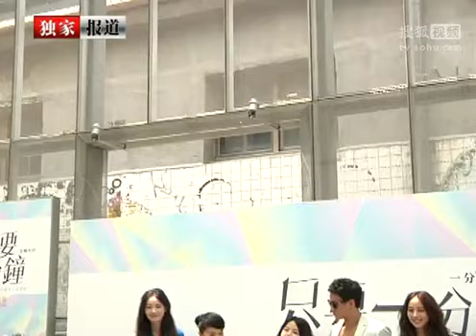何润东化身贴心居家男 新剧与张钧甯再携手